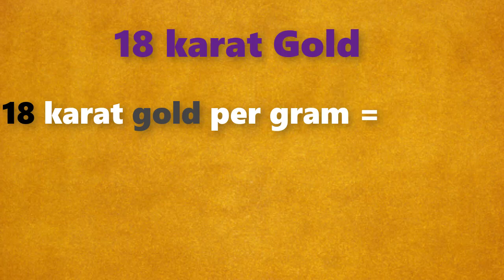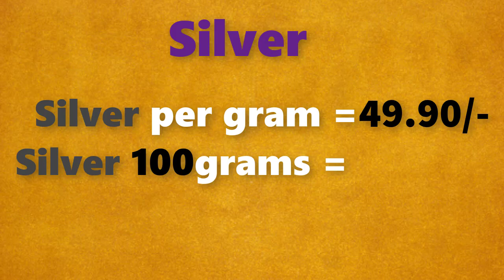గోల్డ్ రేట్ టుడే||బంగారం ధర||Gold rate today in Telugu||Gold price in Hyderabad| Laacnofas